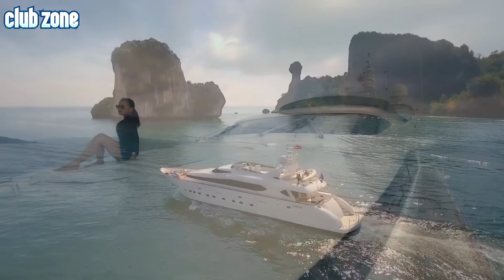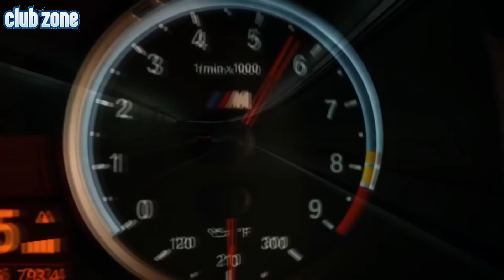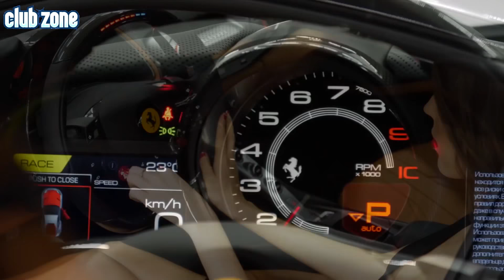IBIZA SUMMER PARTY 2019 🔥 BEST DEEP HOUSE & EDM MUSIC MIX 2019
for the best of Deep House music!

♫ Hope you enjoyed. Let me see your feedback in the comments ;-) The Summer Hits 2019 New Hits and Selection of Deep House & EDM Summer mix 2019 by Club ZonE

Deep House Summer Mix 2019